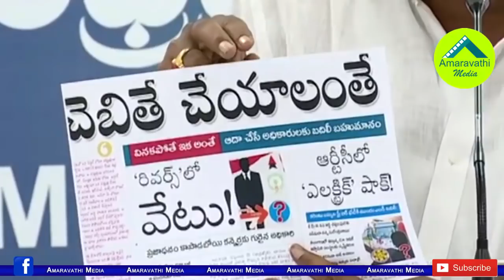తప్పుడు వార్తలు రాస్తే చంకలు గుద్దుకోవాలా?| Minister Perni Sensational Comments on ABN Radhakrishna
AP Information and Public Relations minister Perni Venkataramaiah slams Andhra Jyothi MD Radha Krishna over Anti-Government Articles in that News Paper.